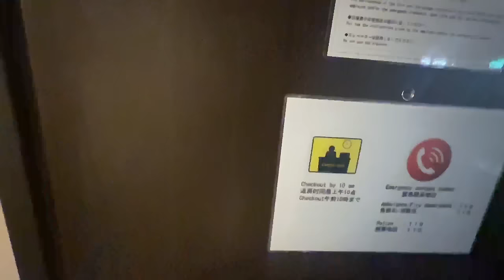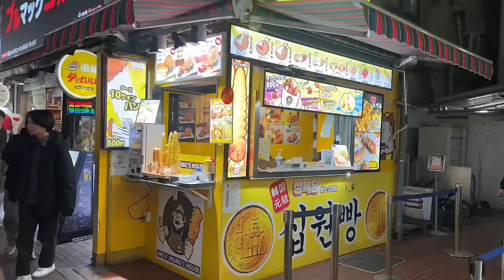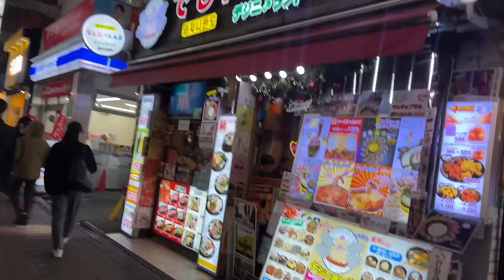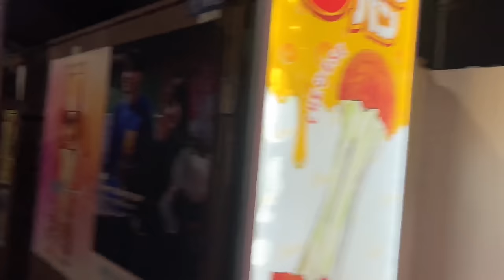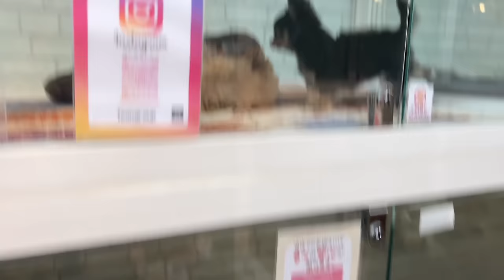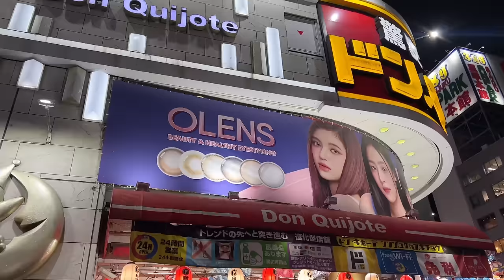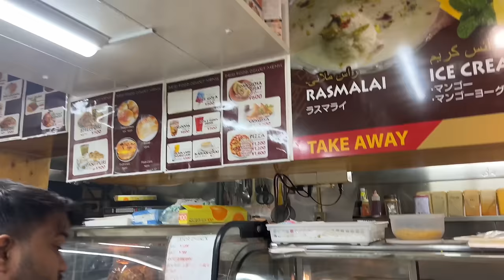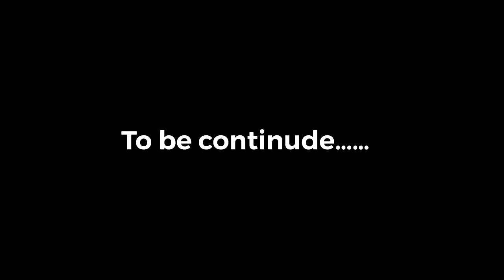Thrift stores in Shinjuku Japan 😍🎀 || Japan Vlogs || Nagma Mirajkar